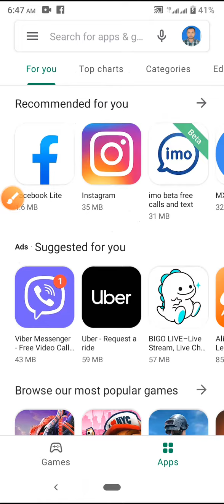WhatsApp call default time vibrate setting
This video name is WhatsApp call default time vibrate setting

# WhatsApp # WhatsApp setting # WhatsApp notification Setting